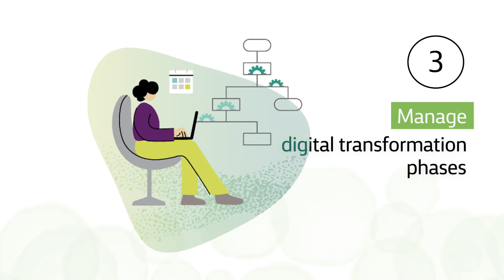A visual roadmap: Digital transformation for financial services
A primary benefit of digital transformation in banking is the ability to attract and retain a new generation of customers. Other wins range from heightened productivity to lower operational costs, better risk reduction and increased revenues.